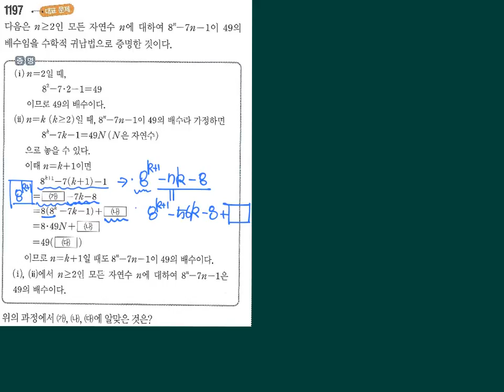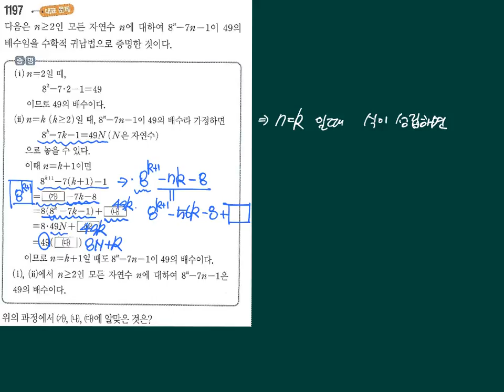고등쎈수학2 09 수학적귀납법 1197